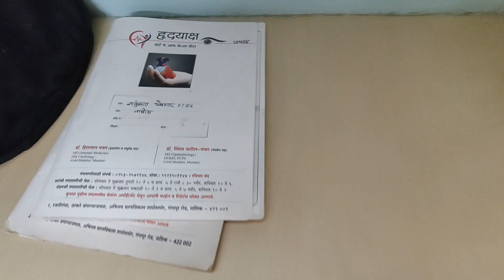आज घर आवरायला घेतलं | चोरून वेळ काढायचा | किराणा आणला आजुन बरीच खरेदी केली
@mrsnashikkar  नमस्कार मंडळी
आजच्या vlog मधे आपले स्वागत आहे
माझा डेली रूटीन Vlog mi आपल्याबरोबर शेअर केला आहे कसा वाटला कमेंट बॉक्स मध्ये जरूर कळवा व्हिडिओ आवडल्यास लाईक शेअर आणि सबस्क्राईब नक्की करा प्लीज